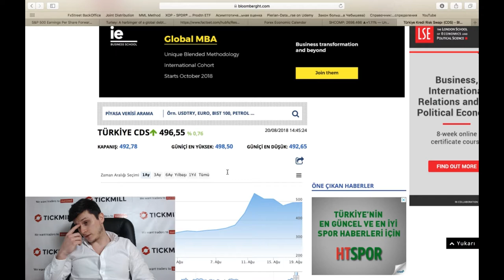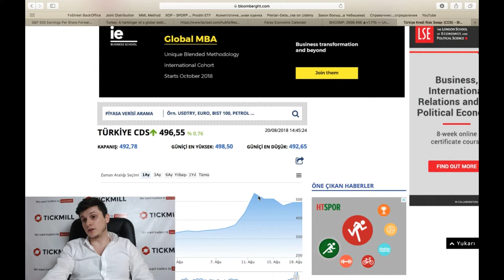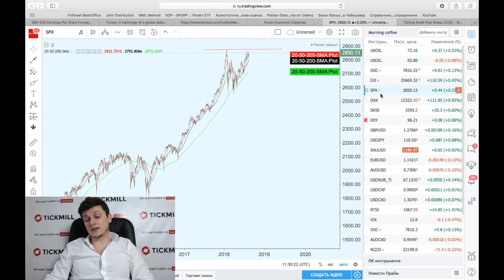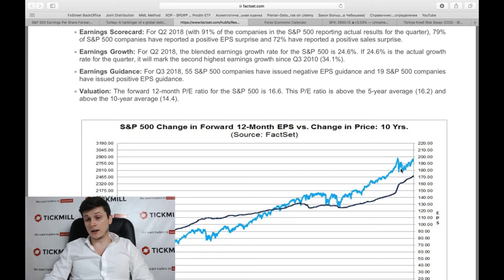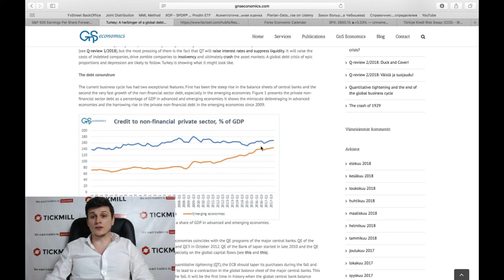Дорогой долг не страшен когда есть чем платить?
Больше о Тикмилл:

4. Наш путь к успеху